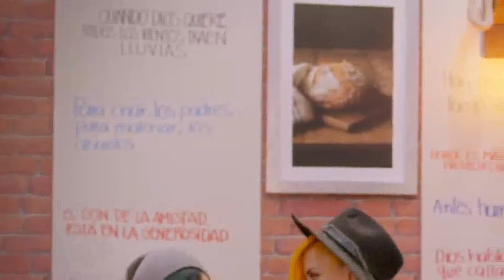😨Como dice el dicho 2023 || “El que se queja sus males aleja” (Parte 2)